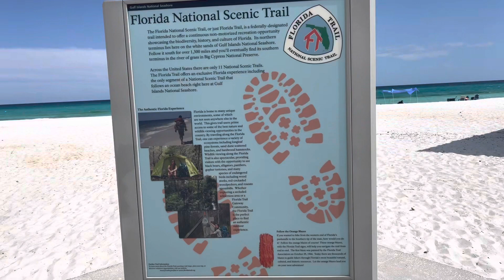Hump Day Wednesday